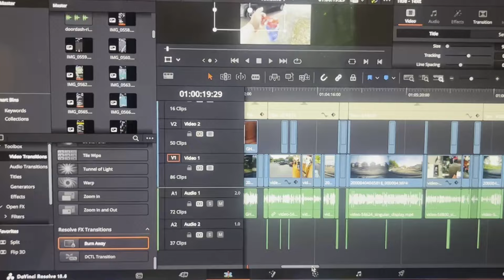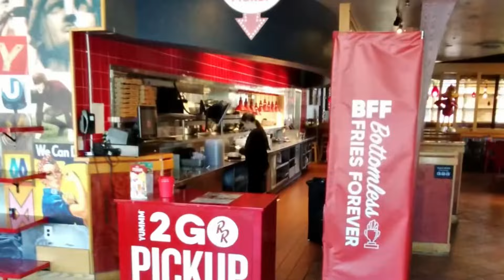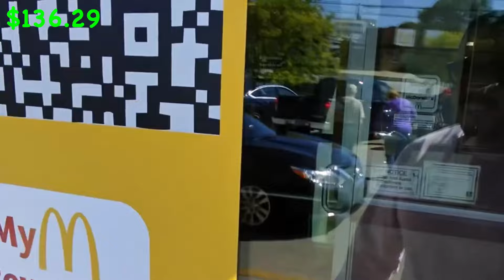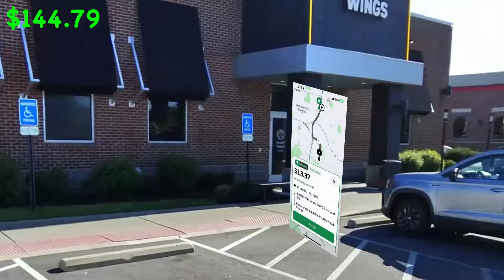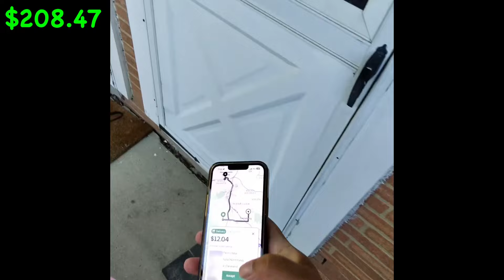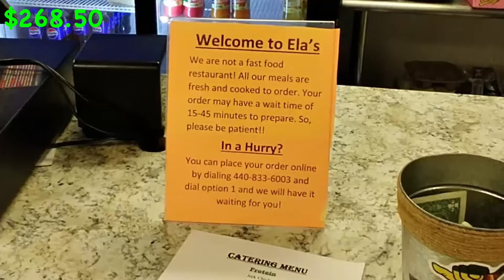Real Bottom Tier Dasher Ishhhh | Doordash | Uber Eats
Can you make good money with a low acceptance rate on Doordash and Uber Eats in 2024 ?

Users must be using the latest version of the app and have a connected payout method (Venmo or Paypal) in order to qualify for the Solo subscription bonus (30 days to claim funds). Bonuses are processed every Tuesday.

Terms subject to change.